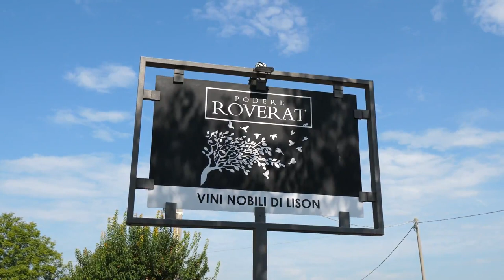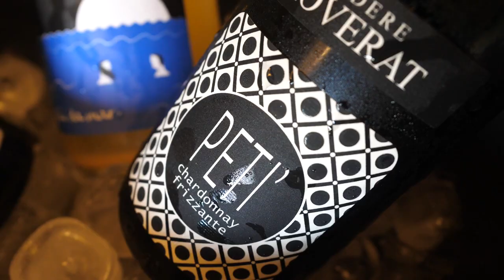GUSTO channel: Paesaggi di Gusto Podere Roverat Pramaggiore (VE)